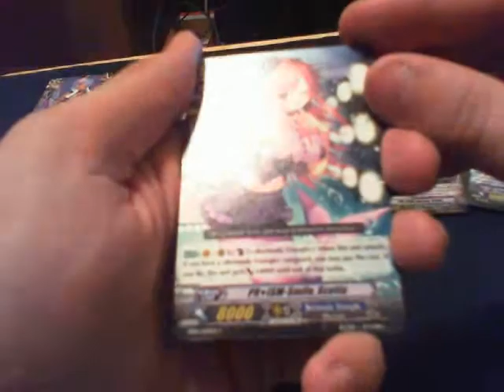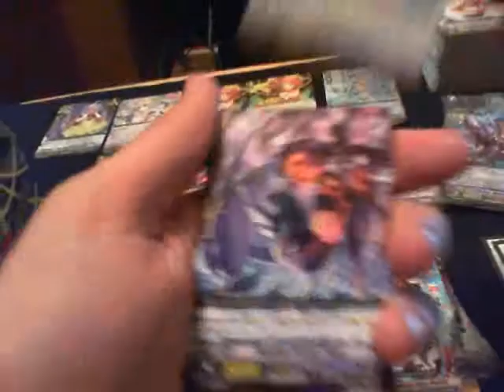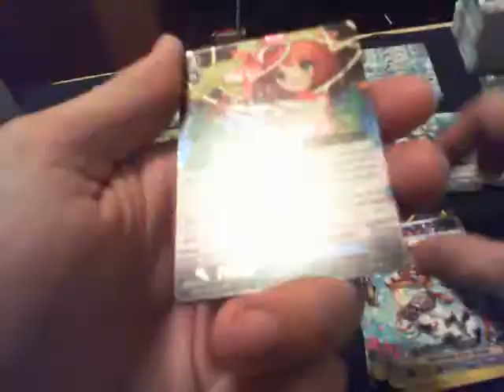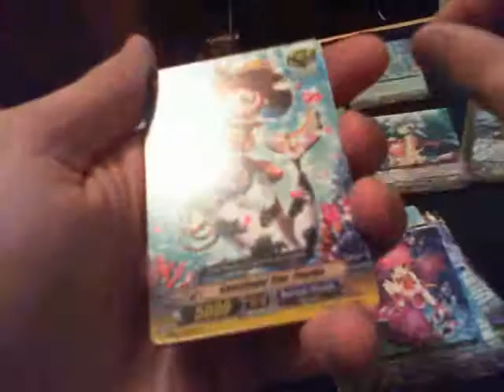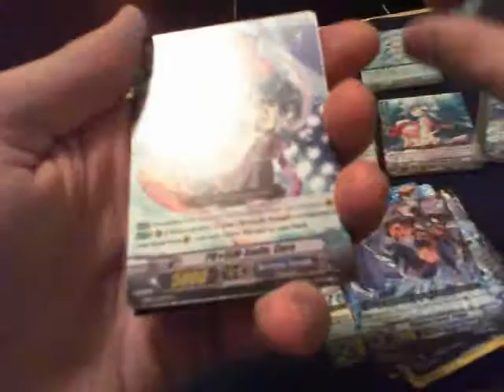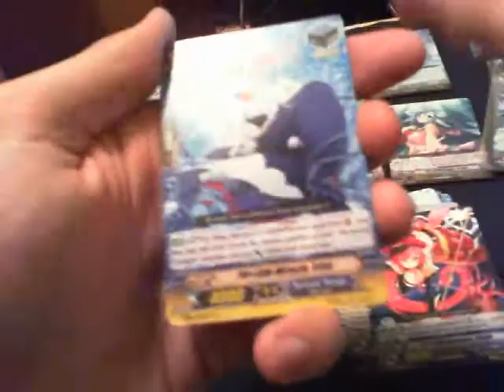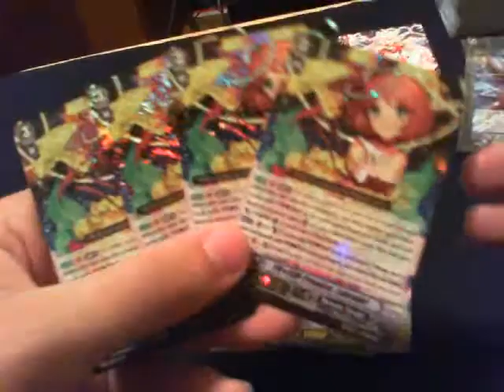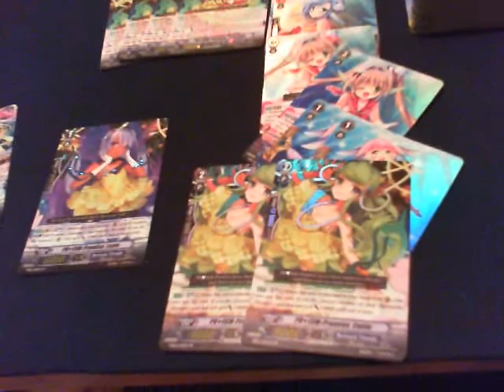Opening 3 Cardfight EB06 Booster Boxes! =O Box 3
Last part, hope you all enjoyed ^.^